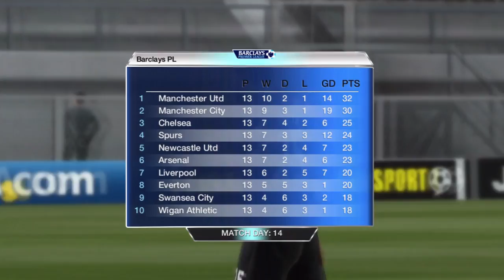FIFA 13 : Manchester United Career Mode - Season 3 - Part 6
Every FIFA video I upload is highlights of Live Commentary.

Glory, Glory, Man United!!! As this is my last Manchester United season I will be doing on FIFA 13 I want to win EVERYTHING, the Barclay's Premier League, The FA Cup, Capital One Cup and the Champions League. Will this be the best season yet?